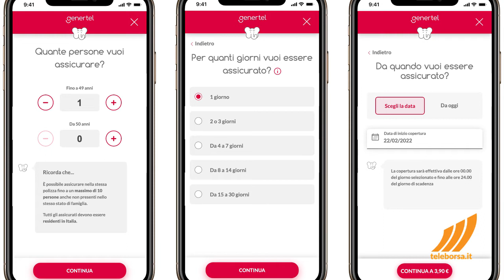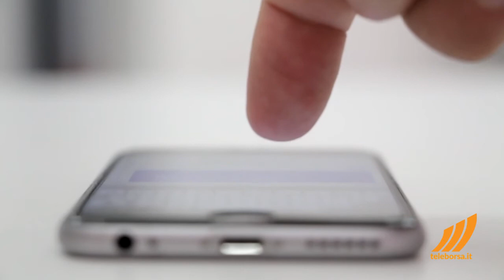Intervista a Fabio Moraldi, Responsabile Area Industria Genertel